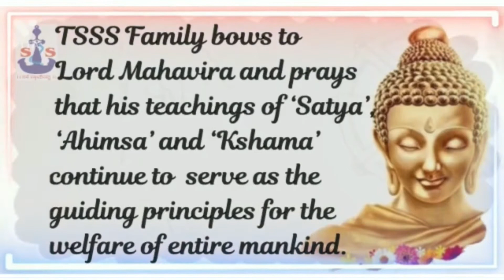TSSS Family bows in reverence to Lord Mahavira on Mahavir Jayanti 2021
Arihant ki boli, siddhon ka saar, Achaaryon ka path, sadhuon ka saath aur Ahimsa ka prachar .

Mahavir Jayanti is an important religious festival in India that celebrates the birth of Lord Mahavir. The festival is marked with prayers and fasting.

The life of Lord Mahavir teaches us the importance of peace and self-control.

We @ TSSS resonate with our great leaders and pray to Lord Mahavir to keep everyone healthy and blessed, during these challenging times.